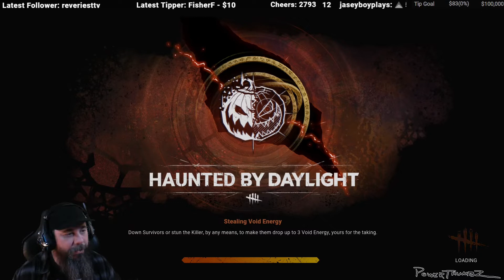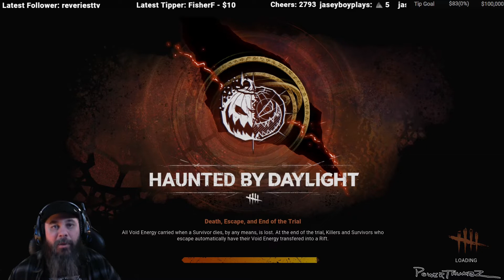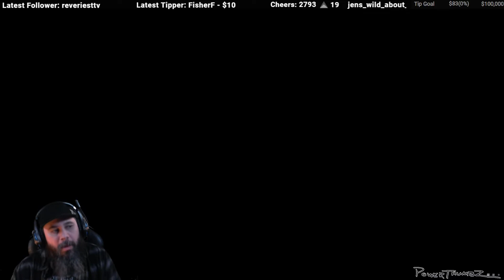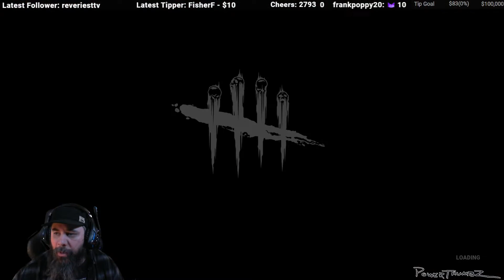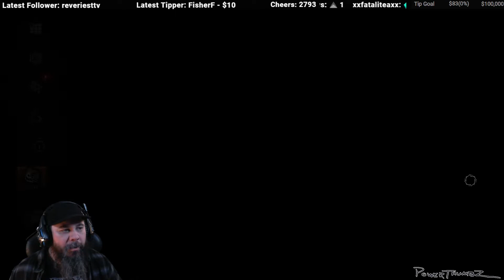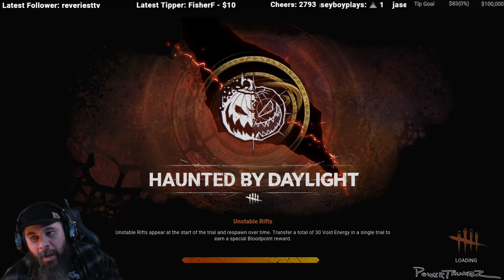Tome 13 Malevolence | Part 1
Previously broadcast on Twitch on 10/20/2022

Grinding Trials to Get Tome Rewards in Tome 13.